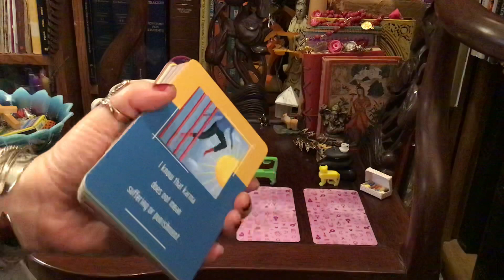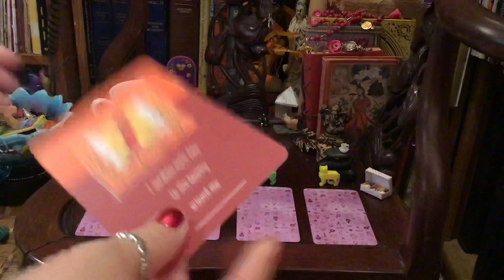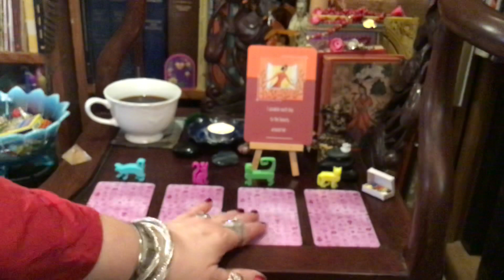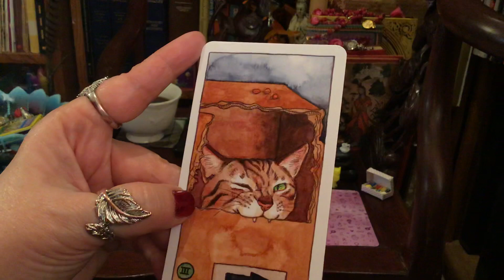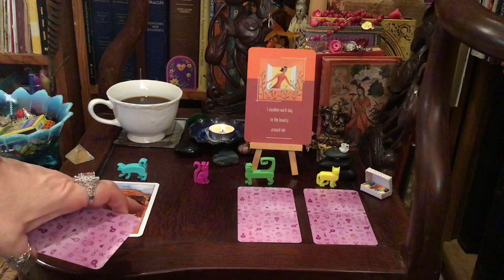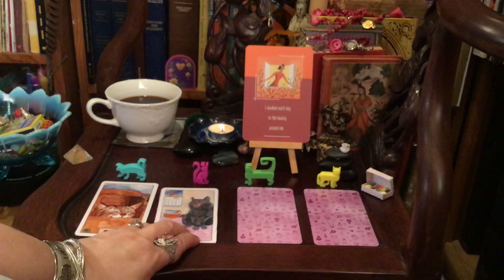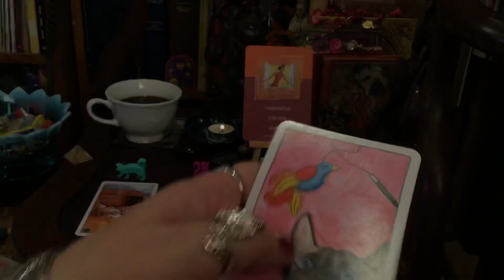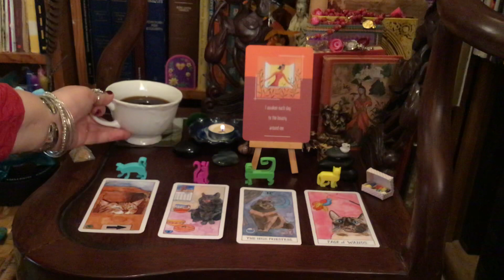Unintentional ASMR Cat stacks and Cat Tarot, Daily Pick-a-Card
The Thought of the day begins at 1:54
Blue Cat 5:25
Pink Cat 7:31
Green Cat 10:02
Yellow Cat 11:35

I am only on weekdays from 5pm to 7pm CST.
 or call me to set it up.

I am using The Cat Tarot deck illustrated by Megan Kott and Healing the Mind and Spirit cards by Dr Brian R Wiess

Ask what do I need to hear and any thoughts to help me. The questioner, You, will pick a card based on the card topper, a feeling or whatever you like. If the card resonates with you then that is your card. They won’t always resonate and that’s okay. That is why I ask that you take what you can and leave the rest. In the case that it doesn’t resonate you can choose another video, a different card or you can just come back tomorrow.

I really appreciate you guys my friends and family and light seekers and tarot fans who are supporting me by viewing and commenting and booking with me for private readings.

With love,
Olivia